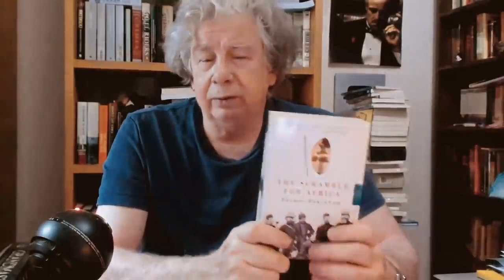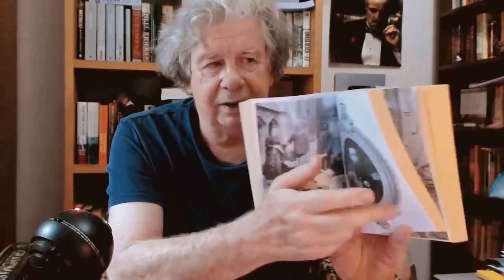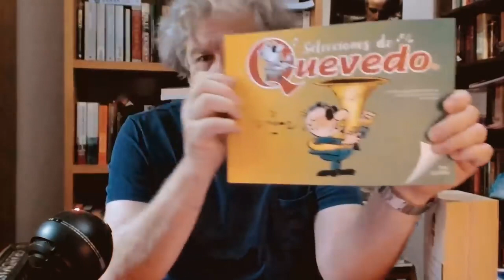El Villegas 24 de Enero. Gabinete